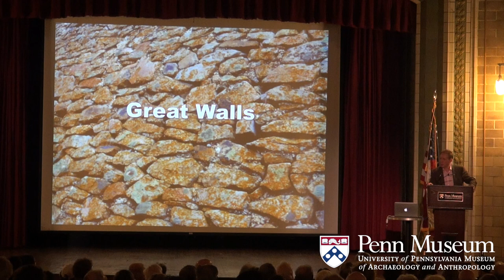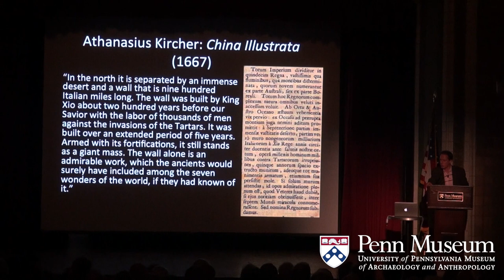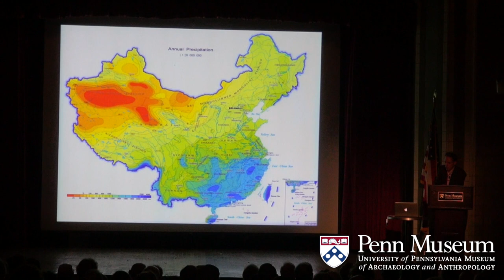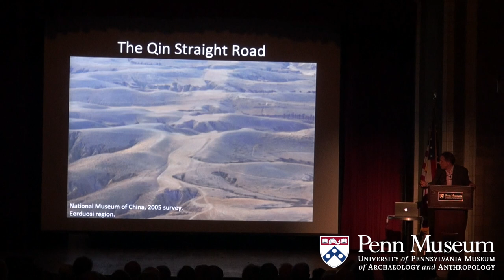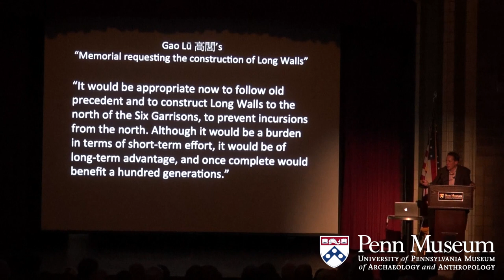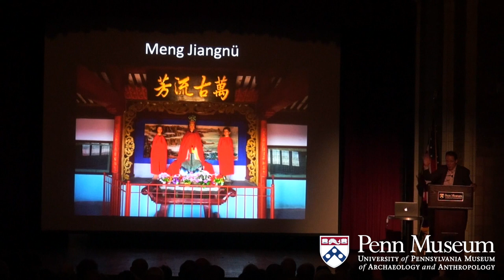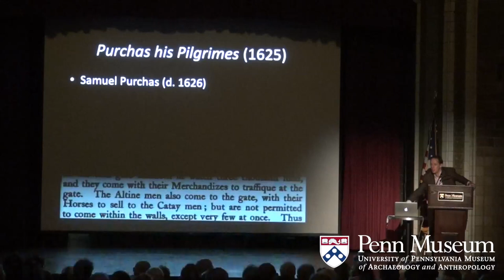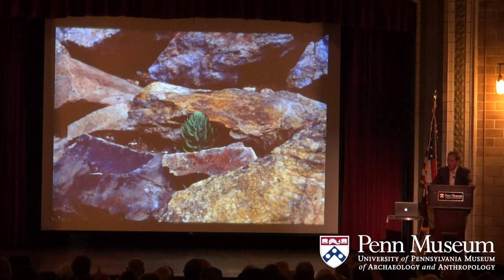Great Wonders: The Great Walls of China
The Great Wall is most familiar to us as the massive masonry fortifications snaking dramatically over the mountains north of Beijing. These were constructed in the sixteenth and seventeenth centuries by the Ming Dynasty to protect their capital from invasion by Mongol cavalry. The Ming walls are the pinnacle of a two-thousand-year tradition of ambitious constructions for border defense in northern China, built by both Chinese and non-Chinese states, and using a diversity of techniques. This talk will examine these Great Chinese Walls from the perspectives of their contemporary and later observers, foreign and Chinese, advocates and critics. Lecture given by Adam Smith, Ph.D., Assistant Curator, Asian Section.